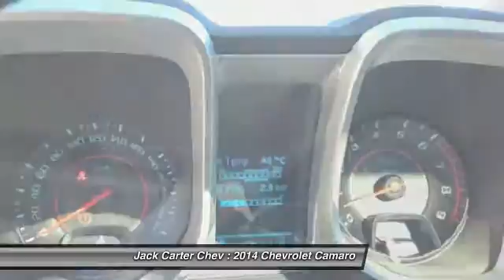2014 Chevrolet Camaro Calgary Alberta 84131E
2014 Chevrolet Camaro 1SS

Jack Carter Chev
11555 29 Street Southeast
Calgary Alberta T2Z 0N4